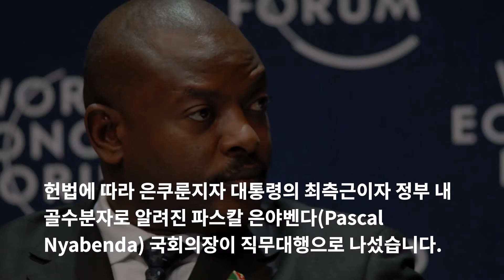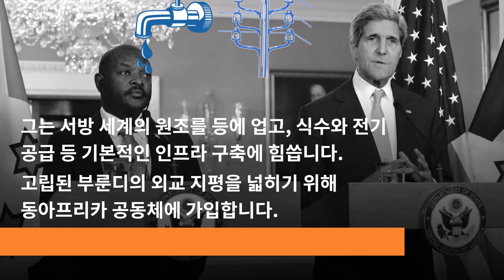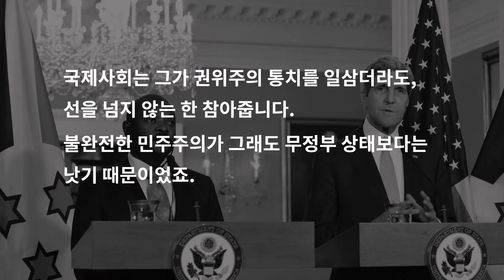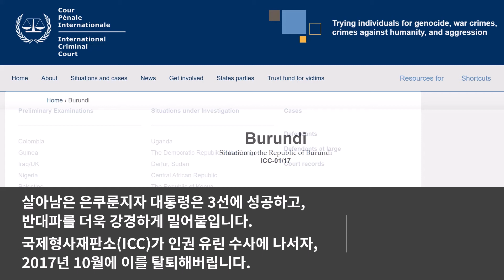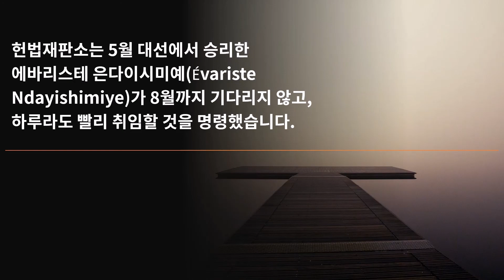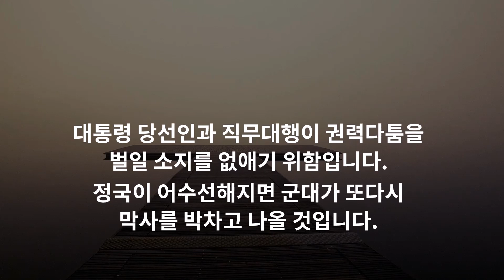세계 최빈국 부룬디에서 20년 동안 무슨 일이 벌어졌나? 은쿠룬지자가 남긴 것들. 5분 만에 둘러보기. What happened in Burundi since 2000?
부룬디에서 피에르 은쿠룬지자 대통령이 돌연 사망하면서, 권력 공백이 생기지 않을까 우려하는 목소리가 높아지고 있습니다.

쿠데타와 내전이 일상처럼 반복된 부룬디에서 정정이 불안해지면, 기회를 노리고 있는 군부가 다시 병영을 박차고 나올 위험이 큽니다.

지난 20년 동안 부룬디에서 어떤 일이 벌어졌는지, 5분 만에 살펴보도록 하겠습니다.

프랑스 Le Monde 기사 등을 주로 참조했습니다.

영상제작에 아래 소스들이 사용됐습니다.